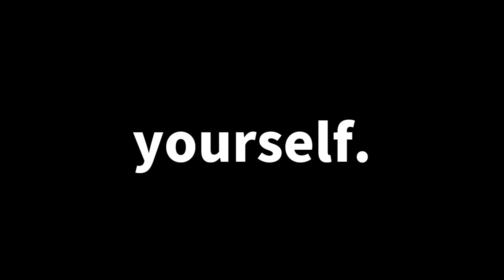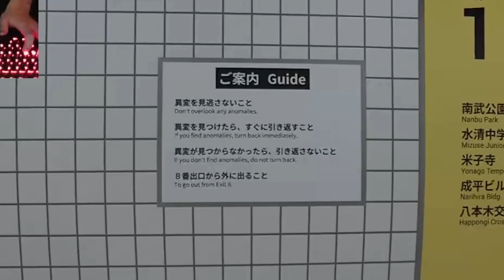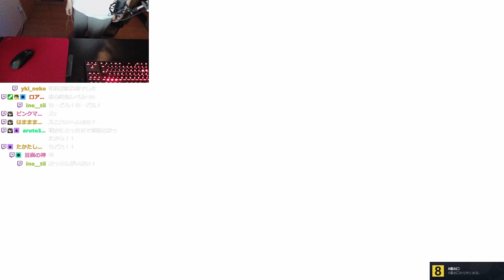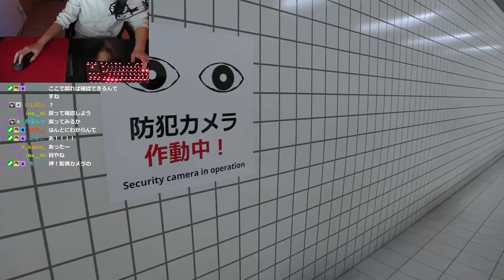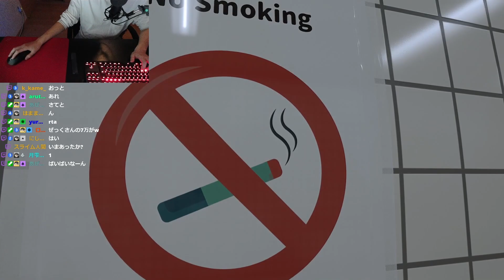話題の脱出ゲームを秒でクリアしてしまったｗｗｗ【８番出口】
0:00　ダイジェスト
0:24　本編